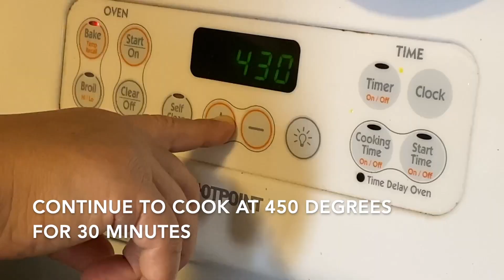LAHORI CHARGHA RECIPE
Today I made Lahori Chargha which is a traditional fried chicken recipe very famous in Lahore, Pakistan. Thank you so much for your support and love. I am grateful for you all.